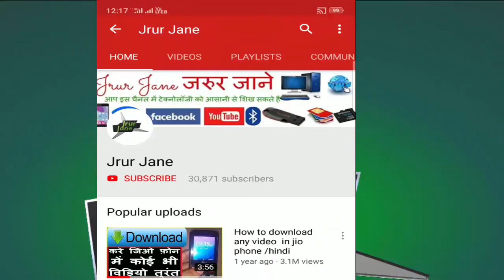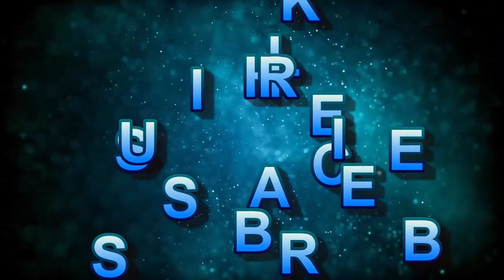प्रधानमंत्री Free Ac योजना !! pradhan mantri AC yojana 2019 !!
aaj ke iss video me mai aapko pardhan mantri free ac yojana ke bare me batane wala hu ki aap kaise free me pardhan mantri ac yojana ka labh utha
sakte hai ac yojana kaise milega,how to apply for ac yojana , how to buy free ac

प्रधानमंत्री  Free Ac योजना !!